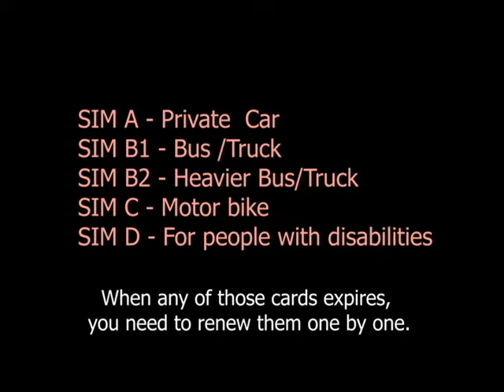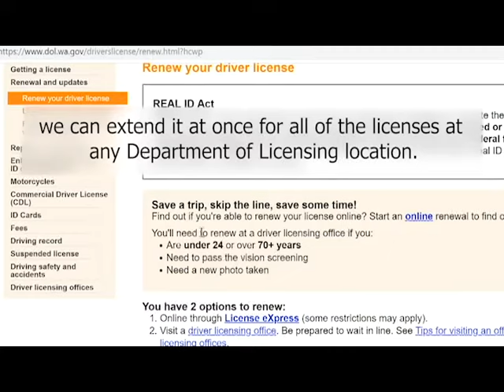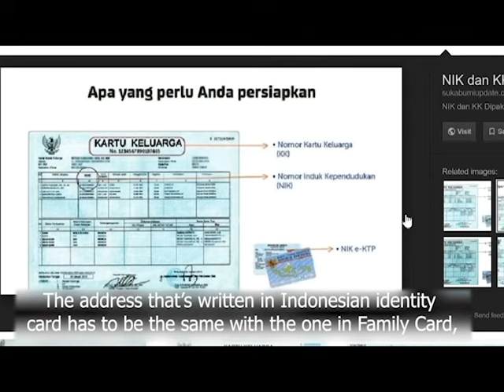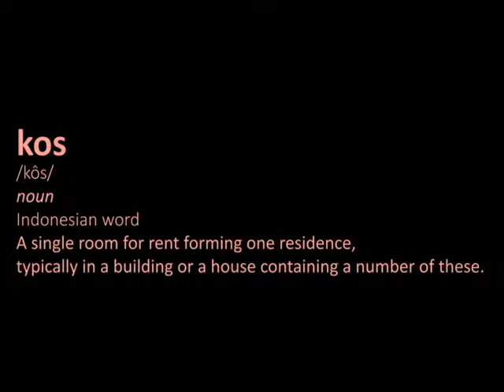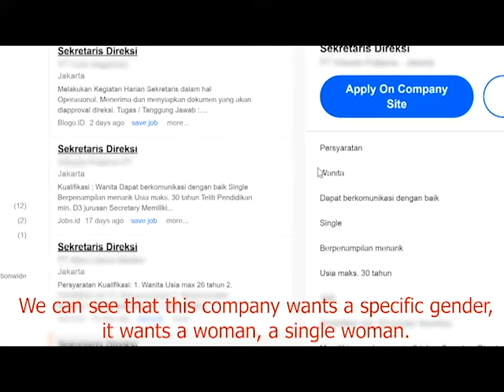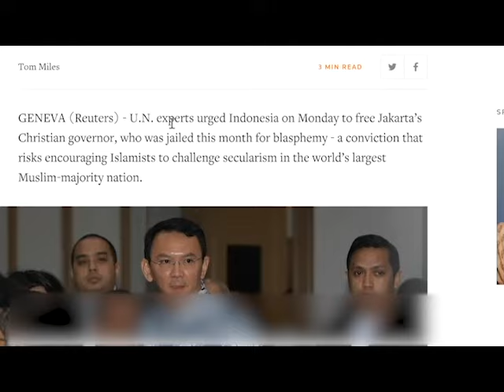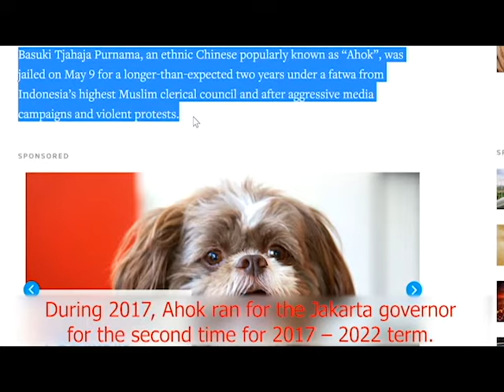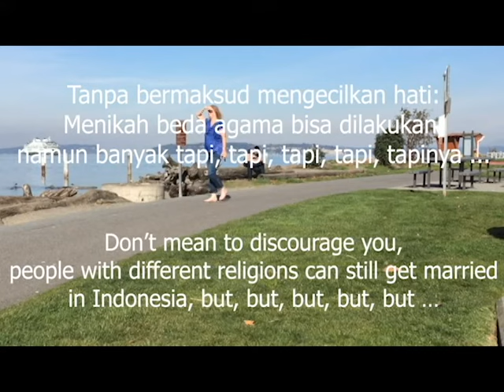Kartu Identitas (KTP) Amerika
Untuk teman-teman yang penasaran seperti apakah kartu identitas di Amerika, dan informasi apa yang ada di kartu identitas, ini video yang cocok buat teman-teman!
Ada beberapa informasi yang ada di kartu identitas Indonesia, namun infromasi ini tidak ada di kartu identitas Amerika.
Hmm... kira-kira kenapa ya?

Video ini menjawab:
1. Informasi terkait kartu identitas Indonesia dan Amerika
2. Latar belakang budaya
3. Cara membuat kartu identitas
4. Domisili